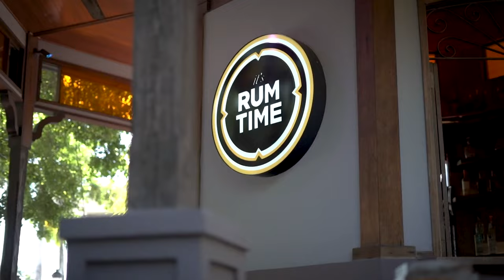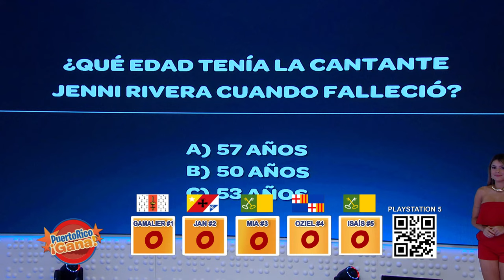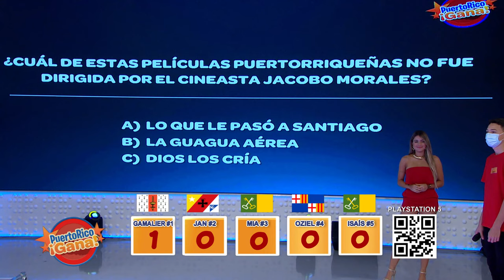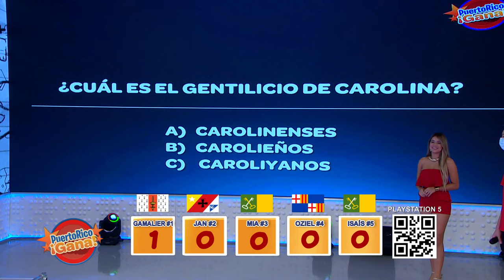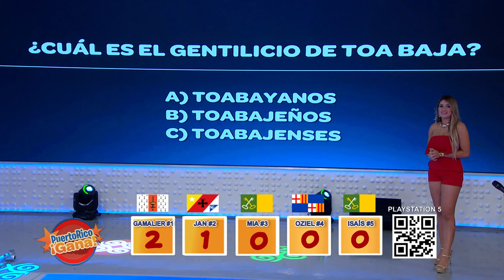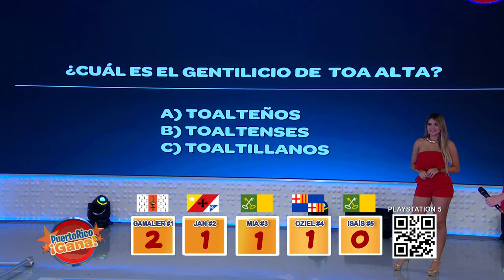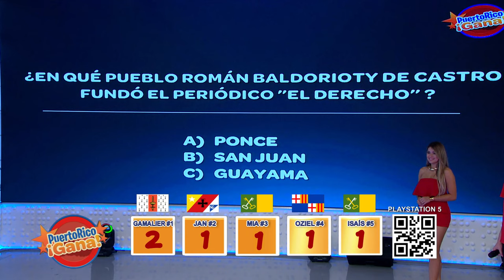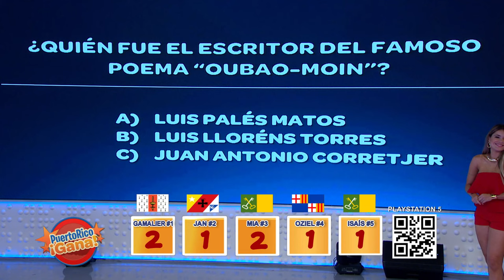02 PR GANA SEPT 13 2021